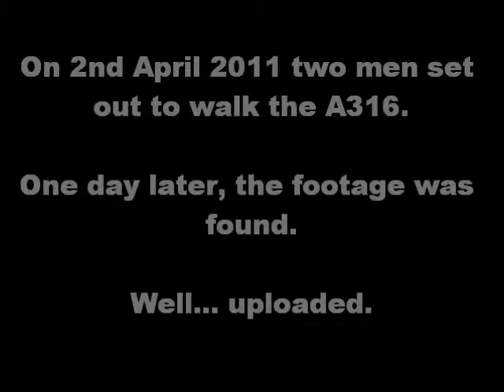A316 Teaser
We set out to walk the A316 but ended up shooting a video. More or less.